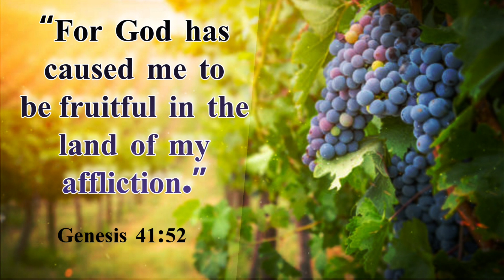Pure Honey|tamil christian whatsapp status|today promise verse|El-Shaddai Ministries